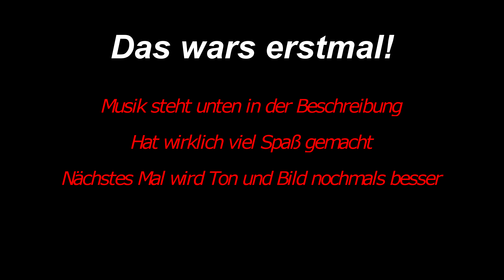Großes Quad-ATV-Treffen in Peckfitz 14.09.-16.09.2018 Part 2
Habe noch ein paar Szenen herausgesucht diesmal in 4K und ein bisschen Musik das es nicht zu langweilig wird!
Ein großes Dankeschön an meinen Sohn Dennis, der hat alle Kennzeichen unkenntlich gemacht und die Musik aufgespielt!(er hat einen eigenen Kanal( jXjil ))